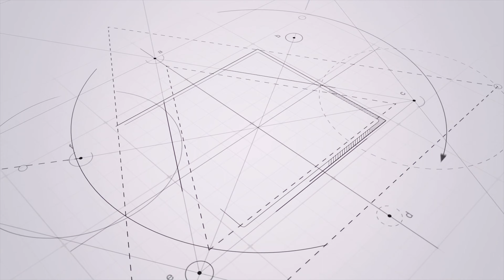Ремонт офиса в СПб «Школа программирования» . Видеоотзыв генерального директора.